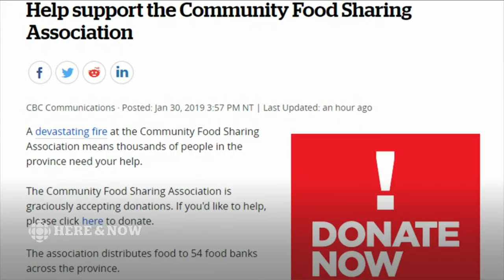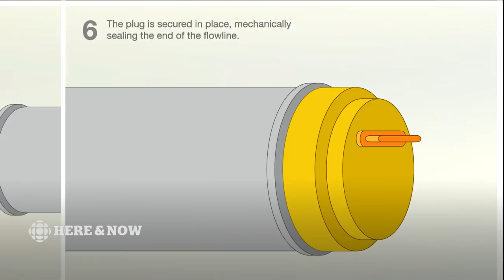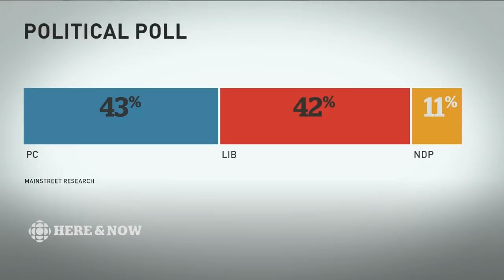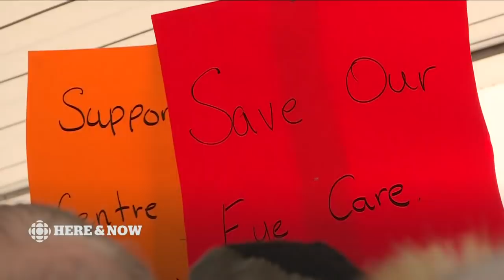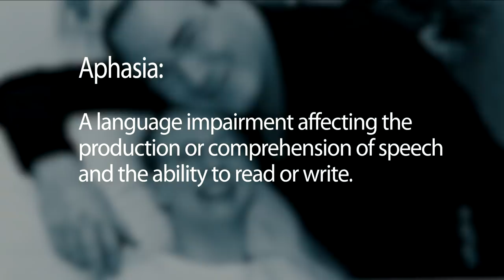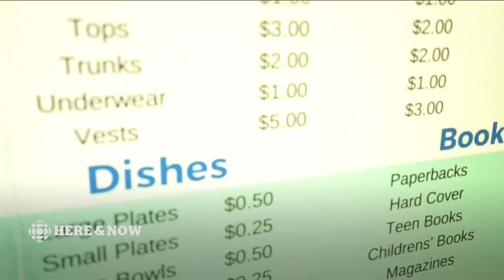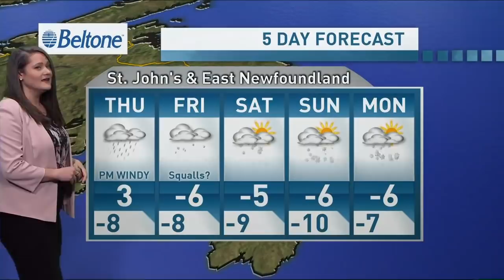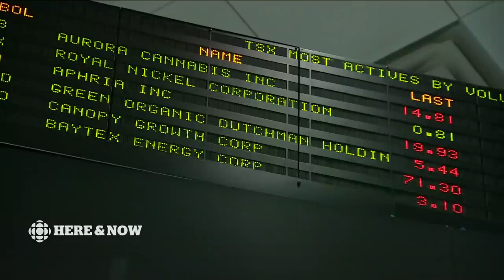CBC Here & Now Wednesday January 30 2019